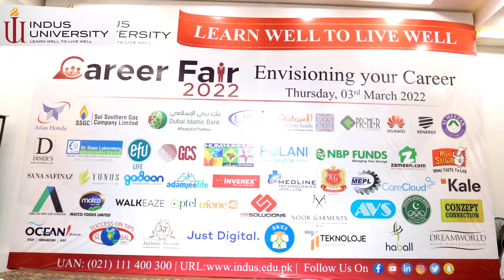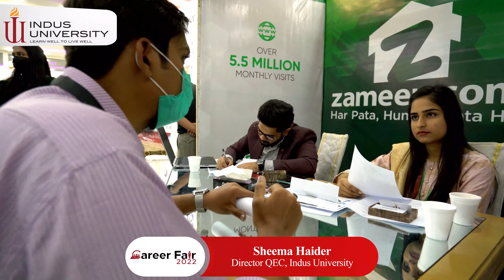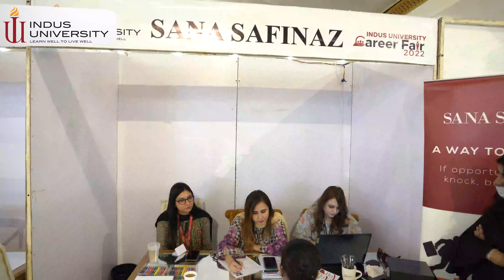Indus University Career Fair 2022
Thursday, 03rd March 2022 – INDUS University provided a path to explore career opportunities to the students, ALUMNI at the university’s door step. More than 40 renowned national and multinational companies participated and set up their stalls to facilitate students by providing Internships, Jobs and Professional careers in their relevant fields.
Thank you so much Recruiters who were participated "Indus University Career Fair 2022"